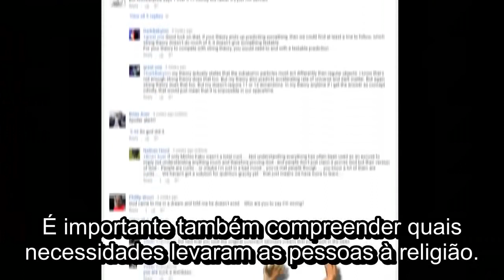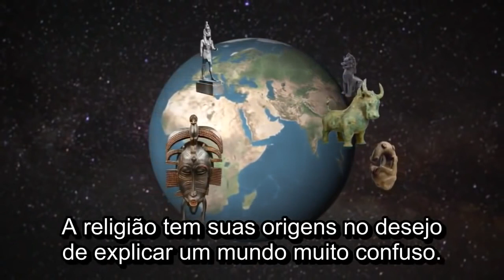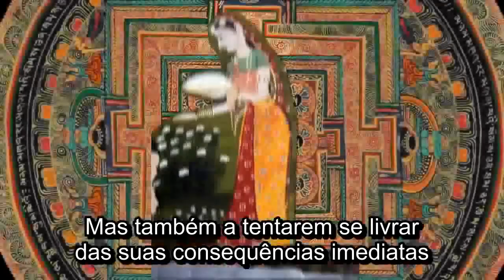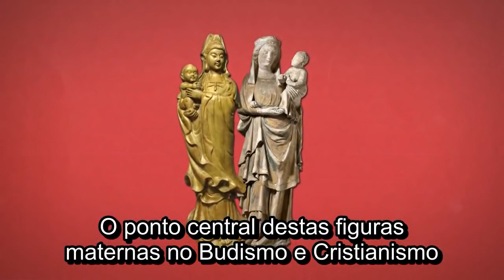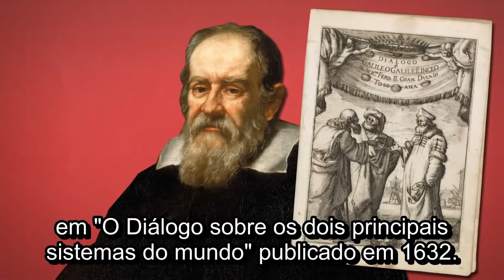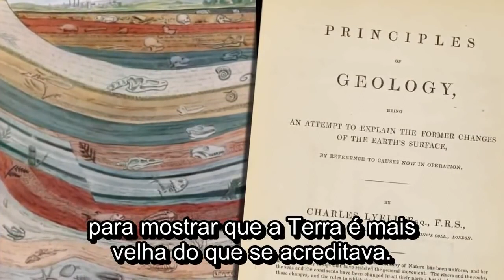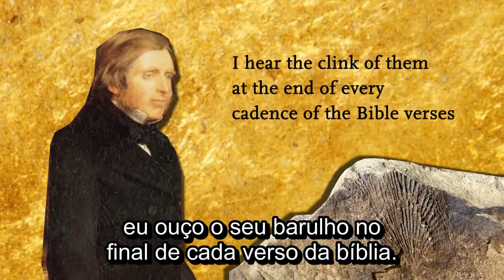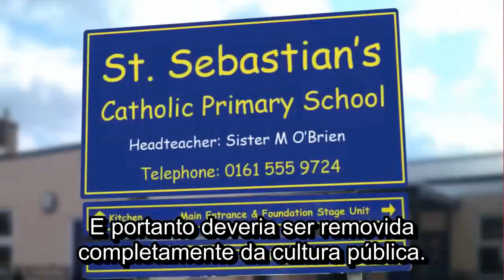A História da Religião